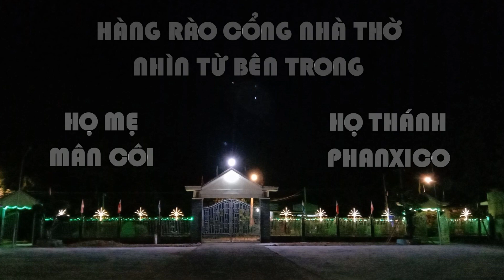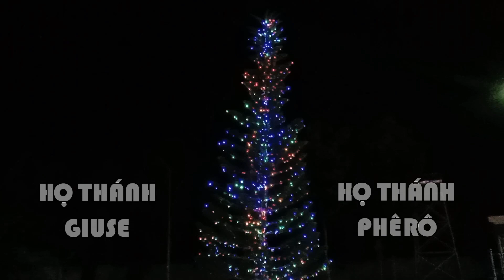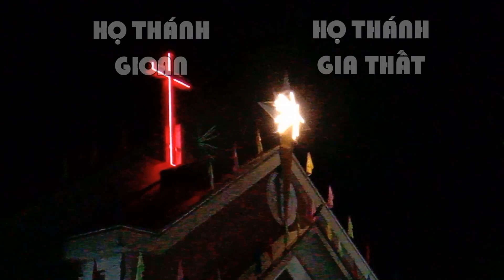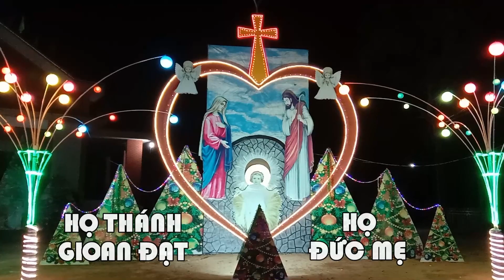KHUNG CẢNH GIÁNG SINH NƠI XỨ MIỀN QUÊ NGHÈO AN LÂM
🎹 Sáng tác:
🎤 Trình bày:  Lm Nguyên Lễ
📀 Video karaoke : LM. NGUYÊN LỄ
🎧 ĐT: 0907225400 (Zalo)